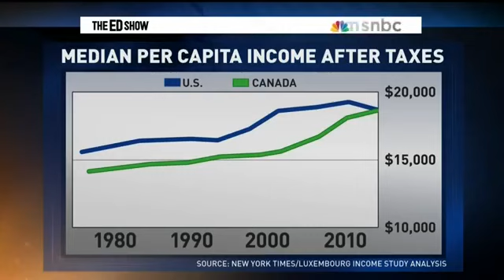The Koch Brothers and the Puppets They Control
Sen. Bernie Sanders, in an interview on The Ed Show, denounces the Koch brothers and their attempt to turn the United States into an oligarchy by using their wealth to buy politicians and elected officials.